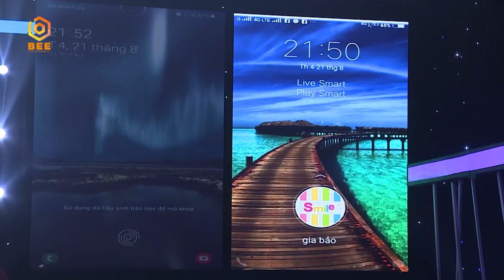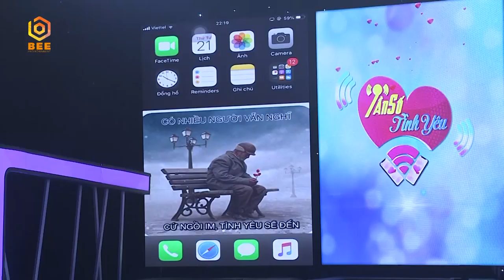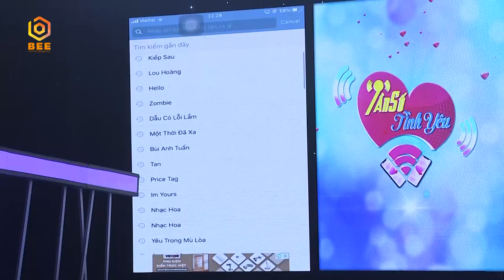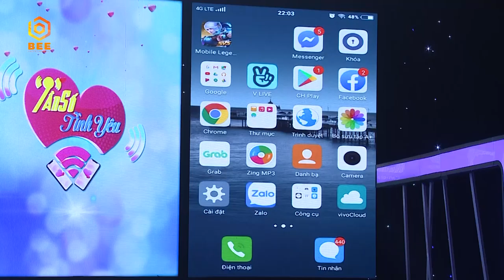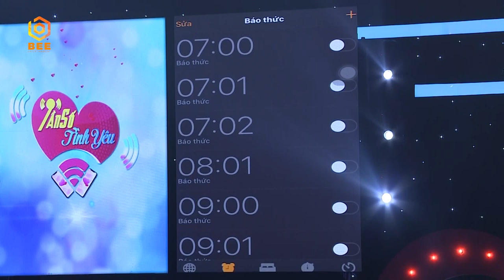Việt Hương bị dìm hàng "đứng như ngồi" với dàn thí sinh đẹp trai cao m8|Tần Số Tình Yêu mùa 2 tập 21